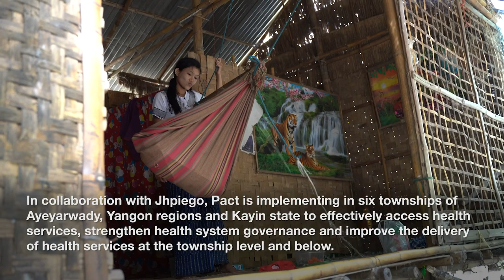Essential Health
The USAID-funded Essential Health Project is a five-year effort that is improving maternal, newborn and child health (MNCH) by increasing the availability and quality of equitable health services for Myanmar’s poor and vulnerable. Pact is implementing Essential Health in six townships as part of a consortium led by Jhpiego. Find out more in this short video.